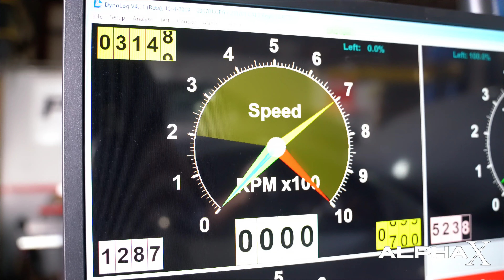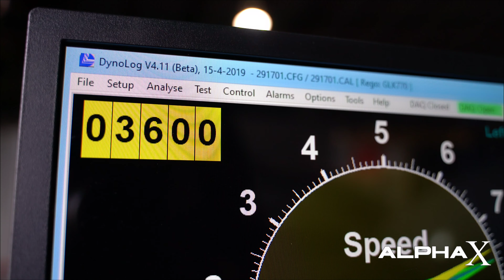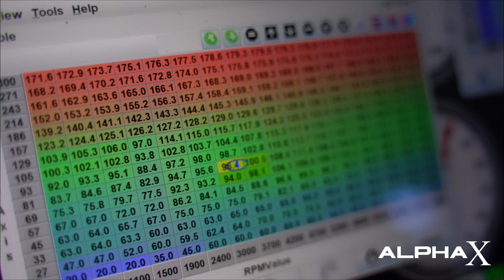Los MUSTANG DYNO leen caballos REALES? Como funciona un dyno de "Eddy Current"!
Como siempre, los dynos son una herramienta critica a la hora de tunear, pero no todos lo hacen de la misma manera! Aqui te explicamos como funciona un dyno Mainline y su hermano, un Mustang Dyno

Tenemos tres libros sobre los temas de las ECU originales y aftermarket! Conseguiste los tuyos ya?